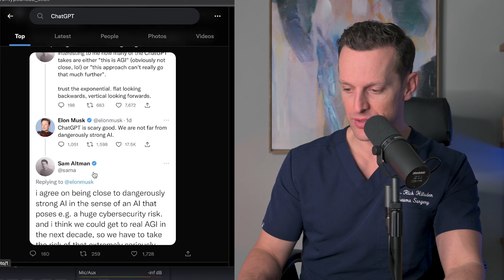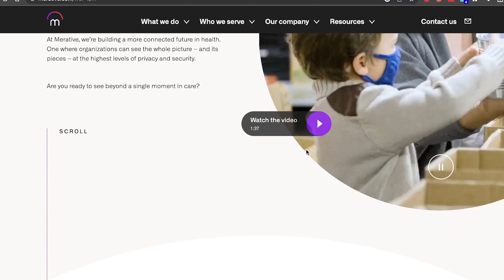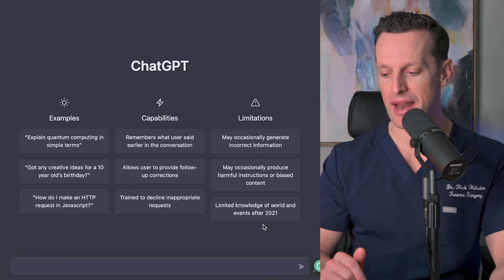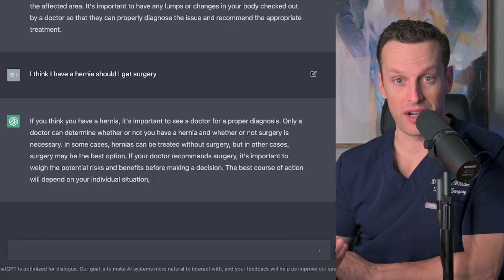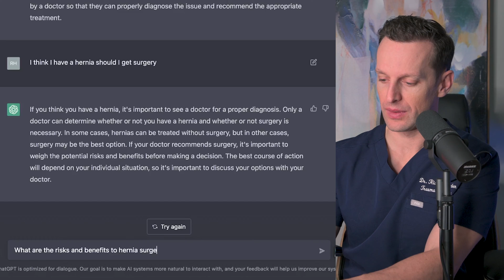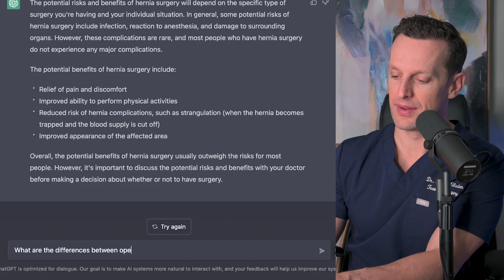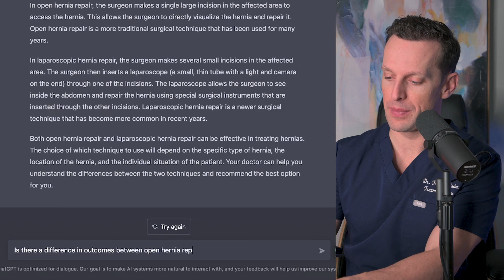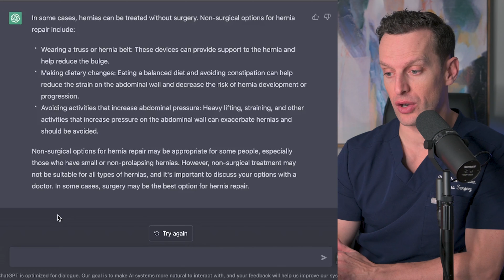ChatGPT Schools DOCTOR on Surgery!!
Well, it's here, an AI application that knows more than Doctors about medical care.

Dr. Rich Hilsden reviews OpenAI's latest innovation ChatGPT.  We are seeing a glimpse into the future. This program offers thoughtful answers and really does have an excellent understanding of many medical concepts.

Is it a scary future or an exciting one!  I guess we will find out.